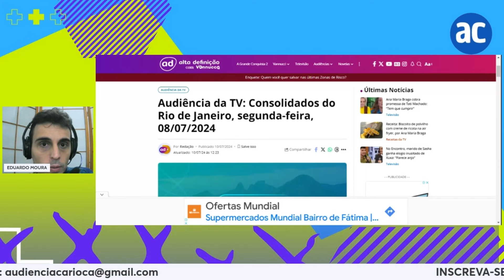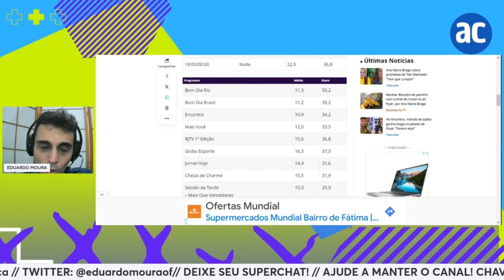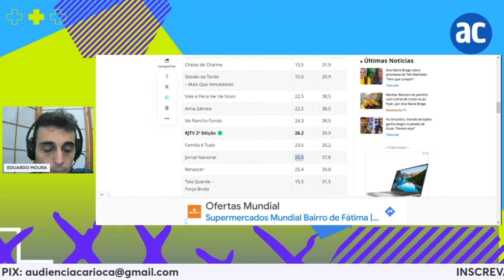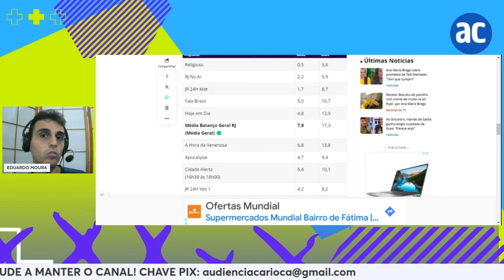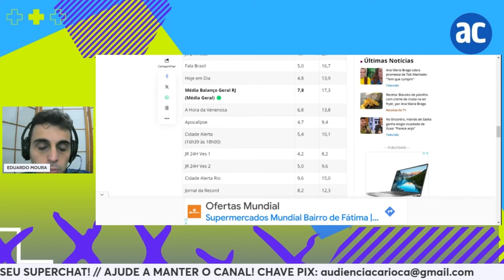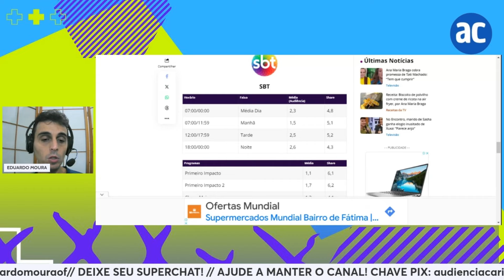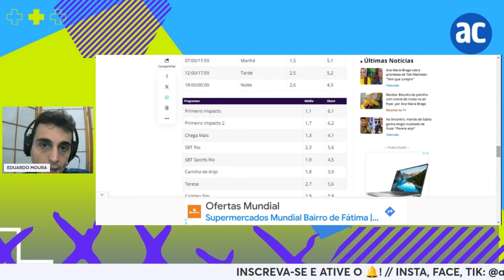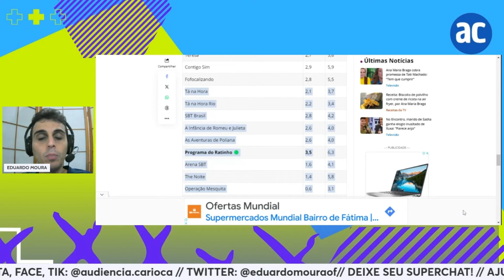SBT, RECORD E GLOBO: A AUDIÊNCIA NO RIO DE JANEIRO EM 08/07/2024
Confira a audiência medida pelo Kantar Ibope, revelada pelo portal Alta Definição